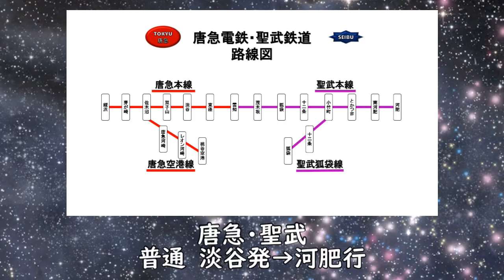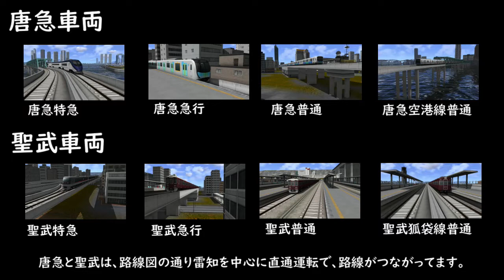A列車で行こうEXP 唐急・聖武 普通 淡谷発→河肥行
今回も各駅停車です。
最初の淡谷駅は、2:33から発車します。
次回は、唐急空港線の普通電車です。